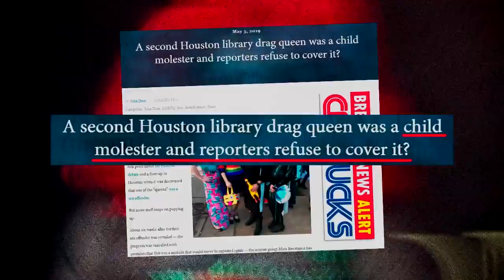#23 Child Abuse Indoctrination - 25 Nightmares That DID Happen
The child molestation agenda will be in full force under a Biden / Harris presidency, with mandatory child molestation indoctrination of all schoolchildren and the nationwide legalization of pedophilia (which has already been partially legalized in California). School teachers will be openly encouraged to sexually “experiment” with young children, because it’s part of the Left’s culture of “grooming” young people for the sexual predators who rise to high positions within the Democrat party. Any who oppose the pedophilia will be called “intolerant” as the Left will claim that “love knows no age.” Much of this effort has already begun, and Netflix is already broadcasting mainstream pedophilia (“Cuties”) as part of the indoctrination program.